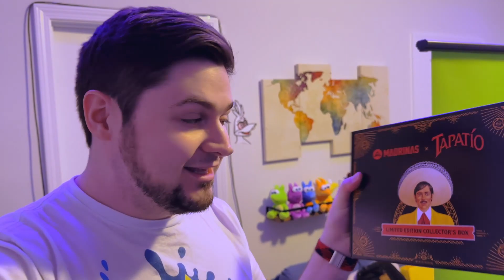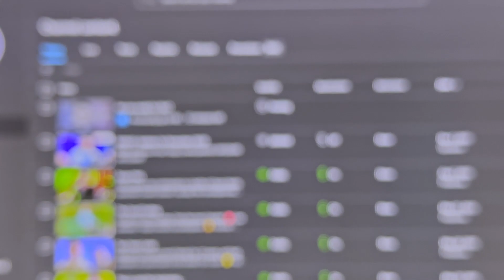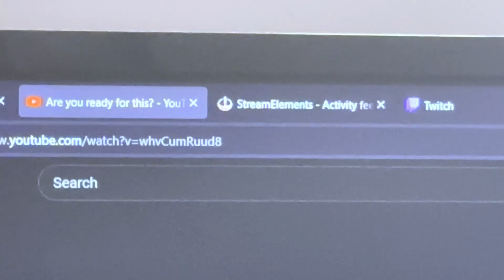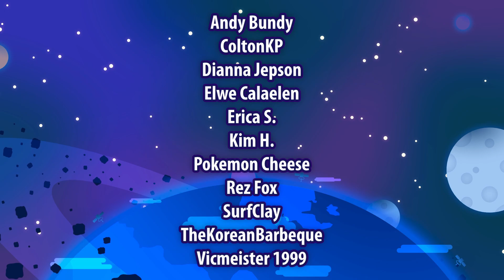Hot Sauce in the Iced Coffee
Madrinas has a new crossover with Tapatio???
🐦 Formerly Known as Twitter • @JoshJepson
⏰ ClickClock App  • @thejoshjepson

Josh Jepson starts a month-long daily vlog journey yet again! This November of the year of our lord 2023, Josh will take you along on his autumn adventures. Some fun trips out of town are coming, various gaming events and Thanksgiving! Let's close out this year strong with a brand new vlog arc!

In this one, Josh plays Earthbound and drinks coffee with hot sauce in it? It's urprisingly good.